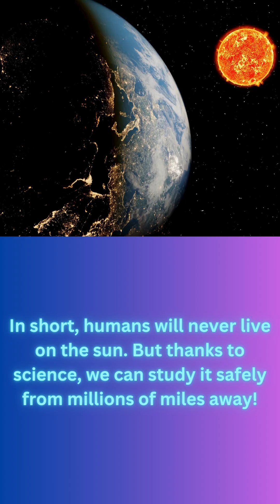What If Humans Lived on the Sun? 🌞 The Truth Will Shock You!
Have you ever wondered what would happen if we tried to live on the Sun? 🤯 Spoiler alert: It’s 15 million°C at the core! 🌡️🔥 In this video, we’ll explore:
✅ What the atmosphere on the Sun is really like ☀️
✅ Whether humans could survive its extreme heat 🥵
✅ The only (impossible) way to "stand" on the Sun 🤔